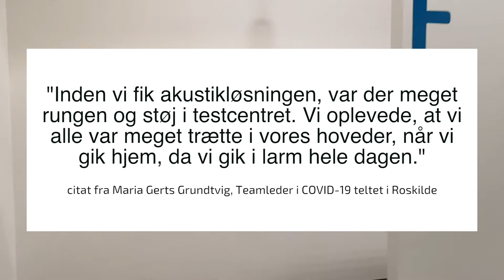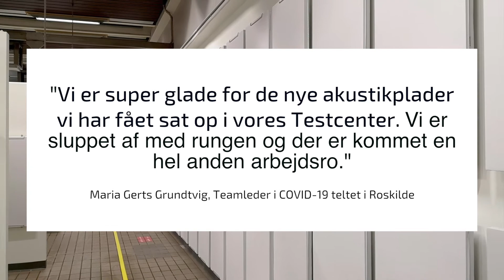Akustik hos Roskilde covid-19 testcenter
Her kan I se et eksempel på, hvordan man løser akustikproblemer, hvor der er høje krav til hygiejne. På testcentret i Roskilde, har de fået Alpha Advanced wall, der er betrukket med en overflade, der kan tåle rengøring. Dertil har de fået opsat Screen-it skærmvægge, der specifik er udviklet som skærmvægge, der kan anvendes under corona, de de også kan afsprittes og rengøres.

Kontakt os på 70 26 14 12 for et gratis og uforpligtende tilbud.